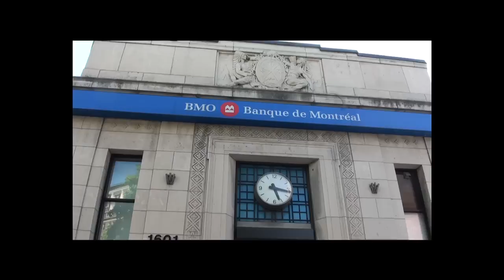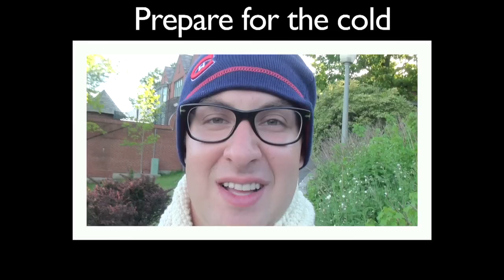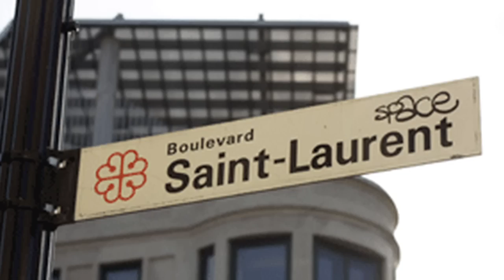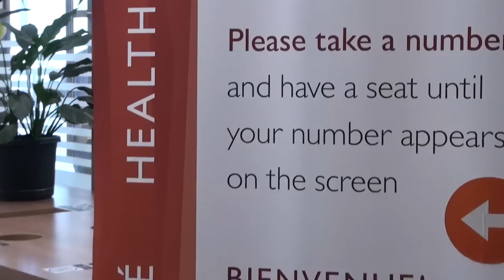Things to do for new international students at Concordia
Student blogger David Adelman provides tips for new international students at Concordia, and speaks to returning students about what it was like to be an international student in a new country.